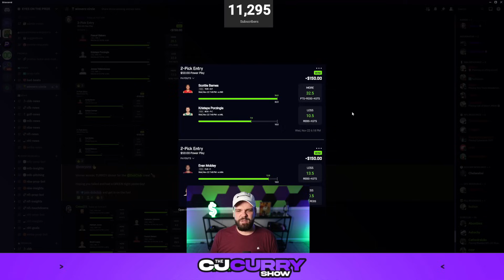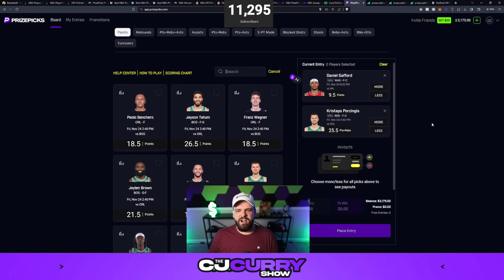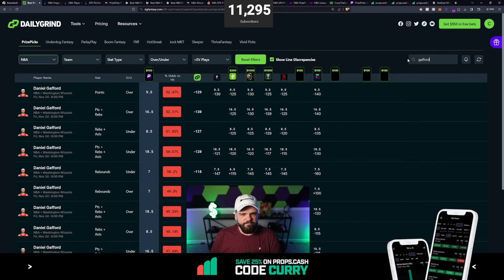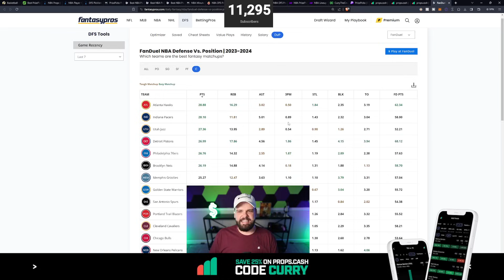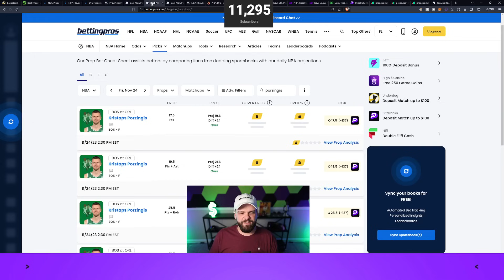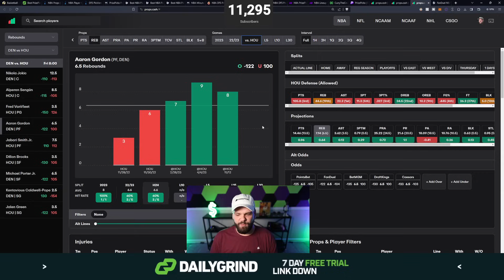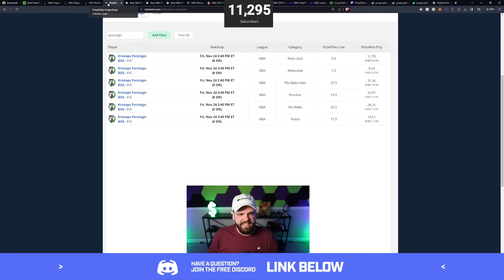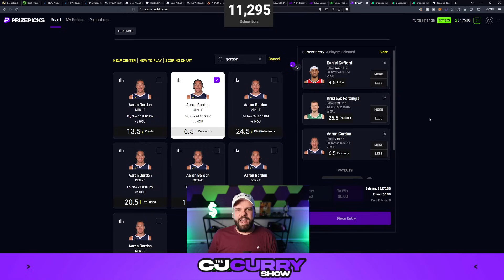PrizePicks NBA Props & Bets Today | 11/24/23 | Prize Picks Tips , Advice, & Strategy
The goal of this daily fantasy sports video is to help you research the best NBA Prize Picks, props, bets, and parlays. I'll give you the tips, advice, and strategies on how to win on PrizePicks.

The action starts at 2:30 p.m. ET today on Friday November 24th 2023.

- Save TIME, Win MORE...together!

- Have a QUESTION? Join the FREE Discord!

-  The BEST Player Prop Research Tools!

- Save $5 off your first month on DGFantasy by using code "CURRY"

- Track your bets for FREE and earn $3 by using code "CURRY"

- Fuel Your GREATNESS!